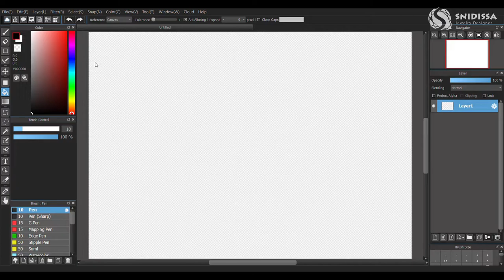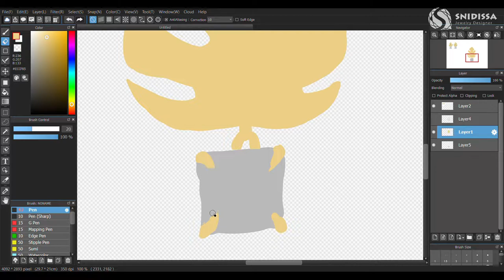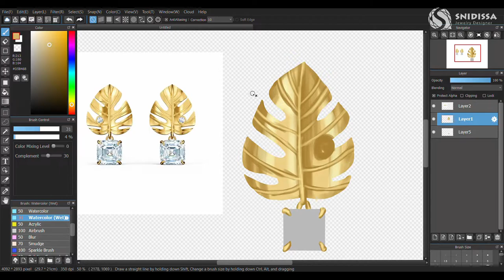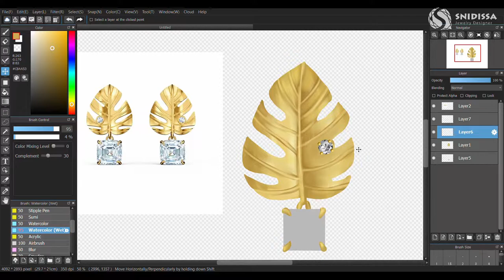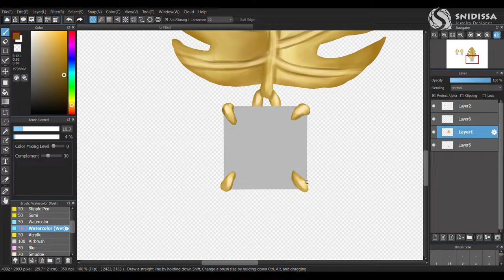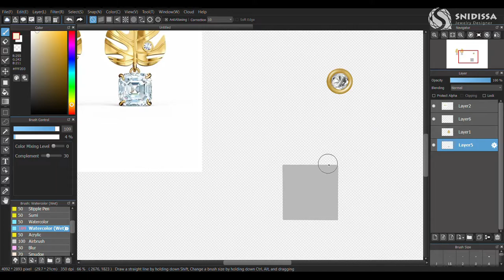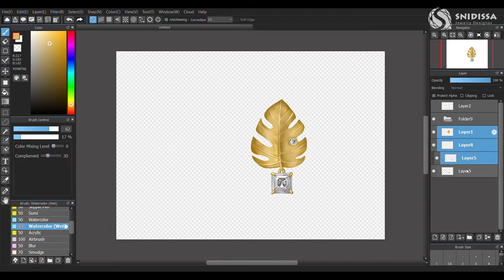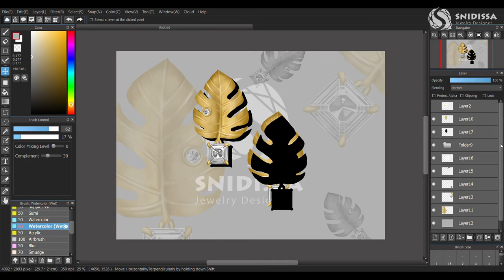Redraw this jewelry #3 - Digital painting - Jewelry design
Hi, I am a jewelry designer. You can place an order if you want me to design a piece of jewellery for you or join my classes to learn how to draw them by your own :) !